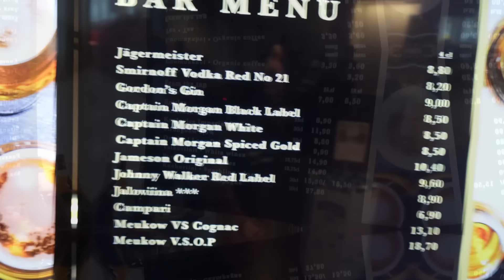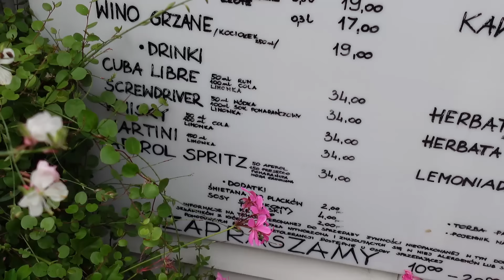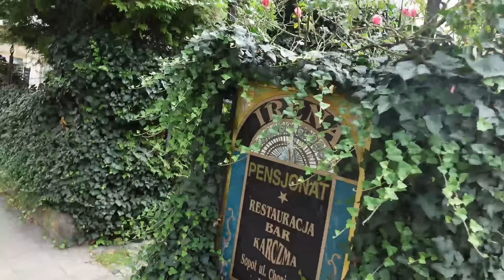Viikonloppu Puolassa: Sopotin Seikkailu – Lentoliput Vain 20€ Meno-Paluuna!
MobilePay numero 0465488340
Seuraa meitä Instagramissa: @strongman_gunnar_gimbutas

Tervetuloa mukaan matkallemme Sopotiin, Puolan upeaan rannikkokaupunkiin! Tällä videolla vietämme rentouttavan viikonlopun meren äärellä, tutustuen kaupungin kauniisiin maisemiin, herkulliseen ruokaan ja rentoon tunnelmaan. Ja mikä parasta – saimme lentoliput huikeaan hintaan, vain 20€ meno-paluuna per henkilö! Älä missaa tätä budjettimatkailijan unelmaa. Muista tykätä videosta ja tilata kanava, jos haluat nähdä lisää reissuja ja vinkkejä edulliseen matkailuun!